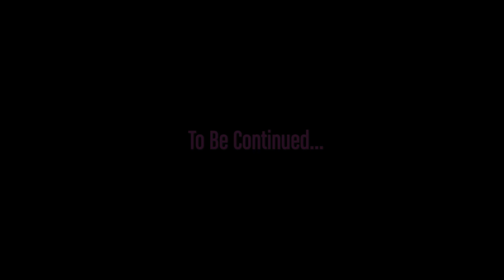The WeHoans S2 | Episode 3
Follow the City of West Hollywood on Twitter and Instagram @WeHoCity and use weho to tell us what you think of the WeHoans Season 2. Stay up to date with everything WeHo by turning on the post notifications!

The WeHoans (Season 2) is a Public Service Announcement series with useful tips and tools from the City of West Hollywood and Willam about earthquake safety and preparedness and nighttime safety and sexual assault prevention.

Written by:
Willam Belli @willam
Kain O’Keeffe
& Lisa Marie Belsanti

Director of Photography:
Andreas Jiminez

Sound by:
Terrance Bishop

Starring:
Willam Belli as Herself  @willam
Misty Violet as Herself @missmistyviolet
Mayhem Miller as Herself @theonlymayhem
Drew Droege as Derrek @drewdroege
Brandy Martignago as The Bartender  @brandyboy
Big Dipper as Janet The Security Guard @BigDipperJelly
Nicol Paone as The Police Officer @nicolpaone

City of West Hollywood:

Mayor John Heilman
Mayor Pro Tempore John J. Duran
Councilmember John D’Amico
Councilmember Lindsey P. Horvath
Councilmember Lauren Meister

City Manager Paul Arevalo

Executive Producer - Lisa Marie Belsanti
Producer - Joshua Schare
Producer - Brett White
Film Liaison - Eddie Robinson

Special thanks:
Sharon Jackson
Cathleen Cotter
Kristin Cook
Bonnie Smith
Lily Campbell
Duane Cobb

Special thanks:
The Abbey Food & Bar
David Cooley

Watch Season 1 of The WeHoans Starring Willam Belli, Bianca Del Rio, Max Emerson, Misty Violet, Mayhem Miller and WeHo Jesus on Willam’s YouTube Channel.